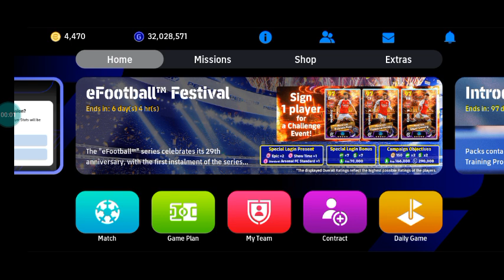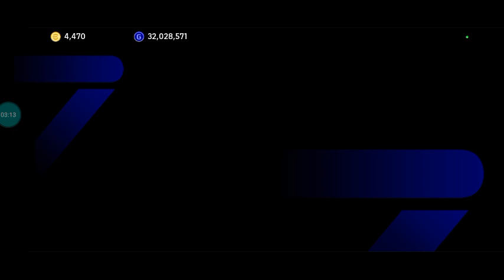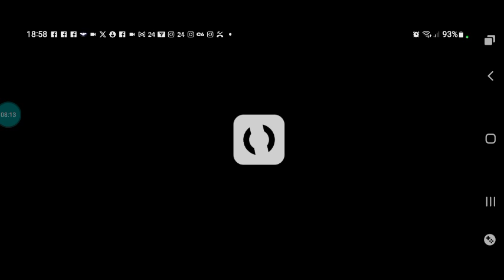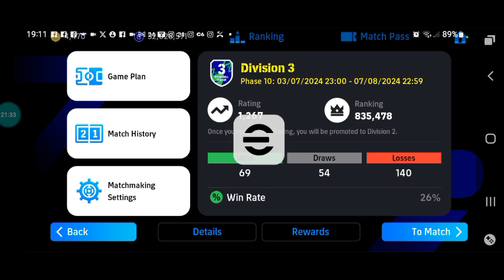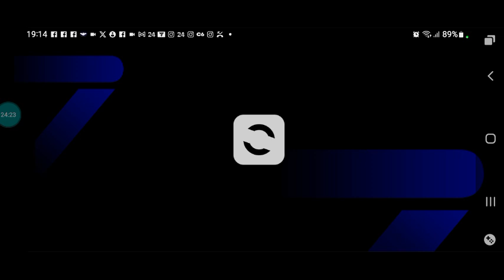PERDEMOS E OUTRA VENCEMOS DE W.O E DECIDI PARAR E ENCERRAR (EFOOTBALL 24 MOBILE)